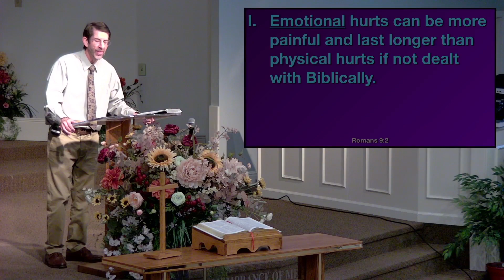Palm Sunday Morning - 11AM - 10 April 2022